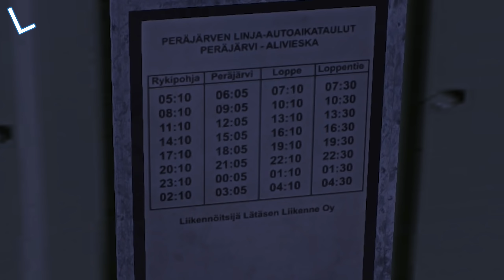My Summer Car UPDATE [17.05.2019] OMÓWIENIE OSTATNICH MAŁYCH AKTUALIZACJI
Krótko i na temat ostatnich kilkunastu aktualizacji do MSC.

📑Tagi czy coś takiego